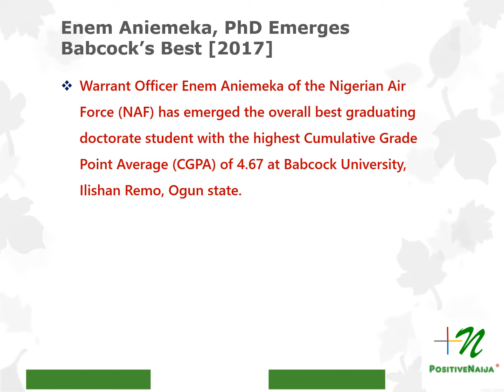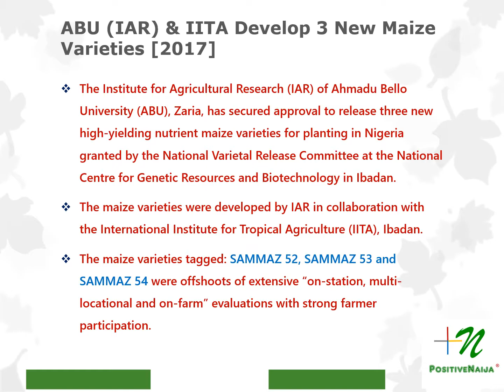PositiveNaija Top News: Week 27, 2017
Academic intelligence, social-impact research, social innovation and sporting achievements dominated the 27th week of the year 2017 for Nigeria and Nigerians globally.